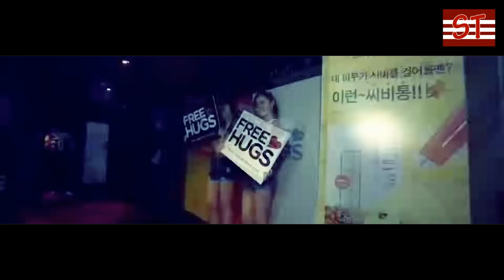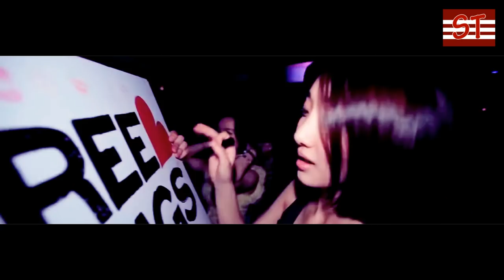[HD] Free Hugs (បទចិន រីមិច) 一剪梅 2019 (ARS Remix) - SabbyTop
Title: [HD] Free Hugs (បទចិន រីមិច) 一剪梅 2019 (ARS Remix) - SabbyTop

❤️ Welcome To SabbyTop
♫ The Best Club Music Channel

SabbyTop started its channel in 2015 aiming at providing entertainment for YouTube viewers who are interested in remix songs, and international night club top remix songs. Thanks!

➥ I do not own the original mix. Appreciated with your understanding.